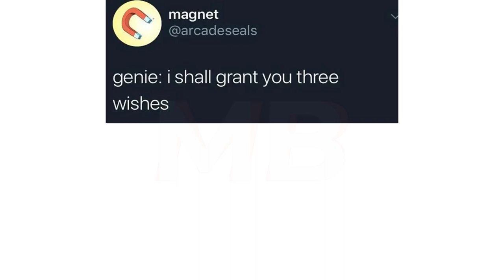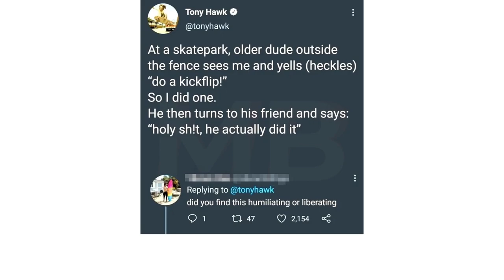Just Some Random Memes | #143 + #144 | December | Funny | Comedy